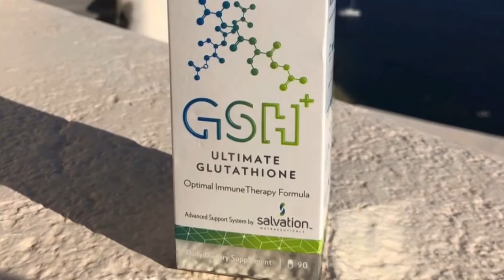Zero Limits Living Ep. 9: Special Guest Mandy Evans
Join Dr. Joe Vitale for an episode that is guaranteed to get you thinking! This is all about perception. With Mandy Evans joining as special guest, this show can't be beat!